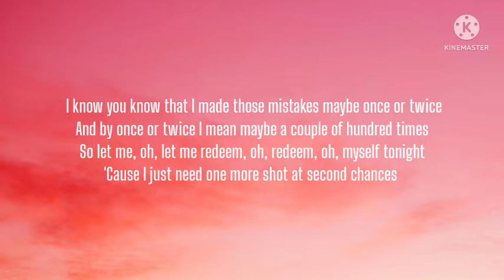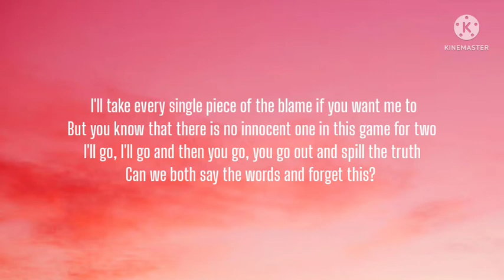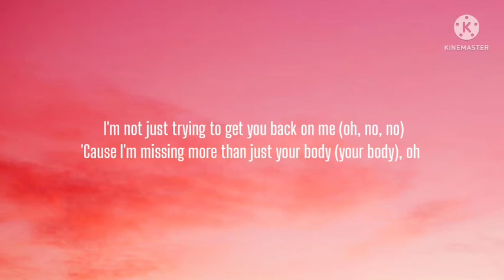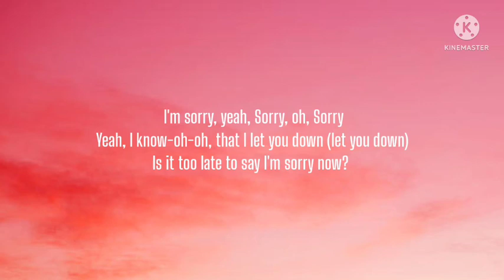Justin Bieber - Sorry (Lyrics)